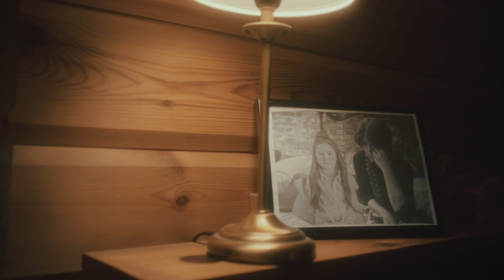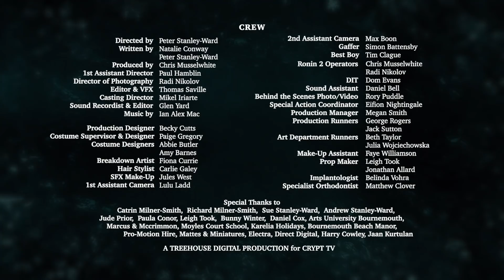SHELLEY | "Justice Is Served" | S2E4 | Crypt TV Monster Universe | Short Film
Now that Shelley has savagely sacrificed the school staff, there's only one place left to go home. But who will be waiting when she arrives?

Now that Shelley has savagely sacrificed the school staff, there's only one place left to go, home. However, will her family be waiting when she arrives?

Co-Writer & Director: Peter Stanley-Ward
Co-Writer: Natalie Conway
Producer Chris Musselwhite

Production Company: Treehouse Digital
Casting: Mikel Iriarte

DIRECTION DEPARTMENT
1st AD: Paul Hamblin
2nd AD: Megan Smith

CAMERA DEPARTMENT
Director of Photography: Radi Nikolov
1st AC: Lulu Ladd
2nd AC: Max Boon
DIT: Dom Evans
Photographer: Rory Puddle
Photographer: Suki Singh

PRODUCTION DEPARTMENT
Production Manager: Megan Smith
Special Action Coordinator: Eifion Melnyk-Jones
PA: Jack Sutton
PA: George Rogers
PA: Harry Conley

SOUND
Location Sound Mixer: Glen Yard
Sound Assistant / Boom Op: Daniel Bell

ART DEPARTMENT
Production Designer: Becky Cutts
Art Dept. Runner: Julia Wojciechowska
Art Dept. Runner: Bethany Taylor Beth Taylor
Prop Maker: Leigh Took
Prop Maker: Jonathan Allard

COSTUME
Costume Supervisor & Designer: Paige Gregory
Costume Designer: Abigail Butler Abbie Butler
Costume Designer: Amy Barnes
Breakdown Artist: Fiona Currie
Implantologist: Belinda Vohra
Specialist Orthodontist: Matthew Clover

GRIP/ELECTRIC
BBE: Tim Clague
Gaffer: Simon Battensby
Ronin 2 Operators: Chris Musselwhite
Ronin 2 Operators: Radi Nikolov

SFX MUA: Jules West
Makeup Asst. : Faye Williamson
Hair Stylist: Carlie Galey

POST
Editor & VFX: Thomas Saville
Sound Recordist & Mixer: Glen Yard
Composer: Ian Alex Mac

PRINCIPAL CAST
Shelley: Sylvie Nightingale
Heidi: Lucinda Davidson
Oliver: Eifion Melnyk-Jones
Highgate: Anthony Story
Miss Salmon: Claire Nielson
Celine: Hannaj Bang Bendz
Lucy: Amelia Bennett
Mum: Barbara Brann
Baker: Russell Biles
White-haired Stranger: Clive Perrott
Laura: Gemma Wilks
Newsreader: OJ Borg

LOCATIONS
Moyles Court School Moyles Court School
Salmons House 34 W Overcliff Dr
Treehouse Treehouse Digital
Carter Residence Karelia Holidays

CRYPT TV

DEVELOPED BY
Dane Eckerle

CO-EXECUTIVE PRODUCER
Jeremy Elliott

SUPERVISING PRODUCER
Mary Bonney

PRODUCTION SUPERVISOR
Anthony Mugnolo

Brendon Holl
Adam Huebner
Jasmine Johnson
Gabriel Montoya
Meghan Moroney
Alyssa Onofreo
Kirsten Peterson
Kim Rosen
Kevin Shih
Dev Sheth
Terilynn Troxel